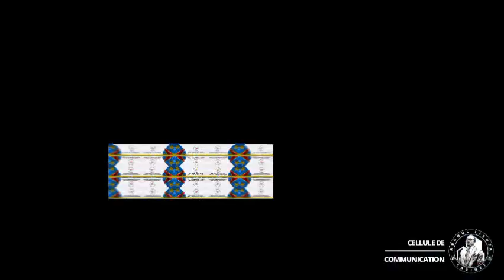Education | L'honorable Sénateur Abdoul LIANZA prône sur la réussite.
Education | L’honorable sénateur Abdoul Lianza exhorte les parents et les élèves à s’appliquer à fond pour la réussite de cette année scolaire.